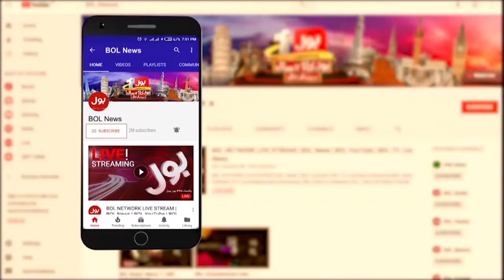Closing Ceremony Of Paris Olympics 2024 | Olympics 2024 Updates | Breaking News